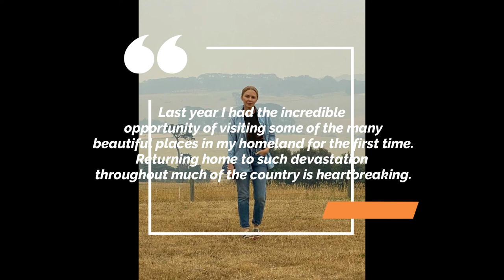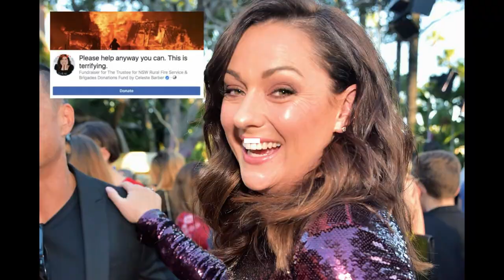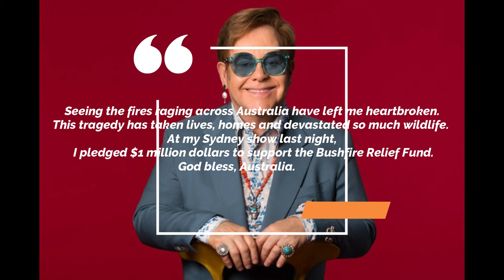Top Celebrity Donations to Australia fire - Chris Hemsworth, Elton John, Kylie Jenner, Pink & many